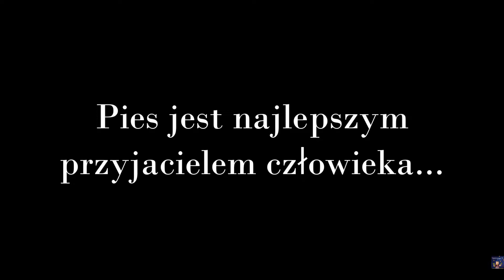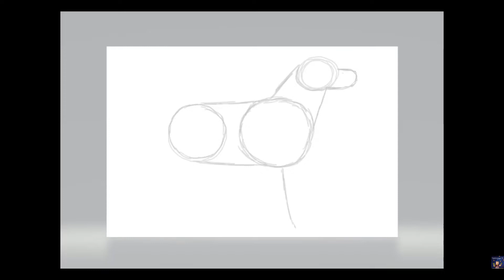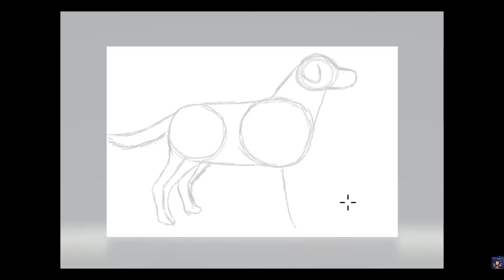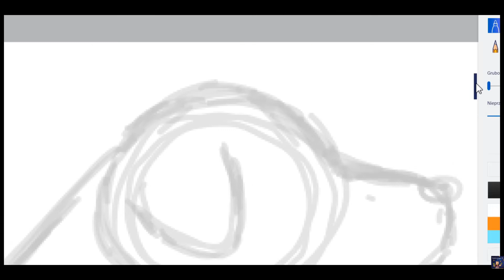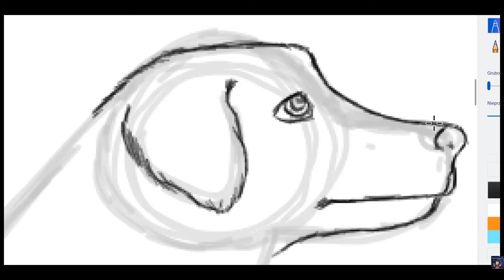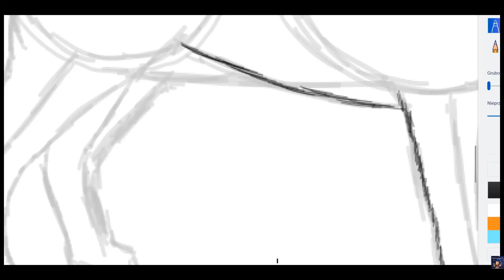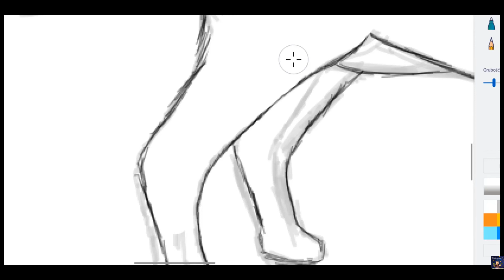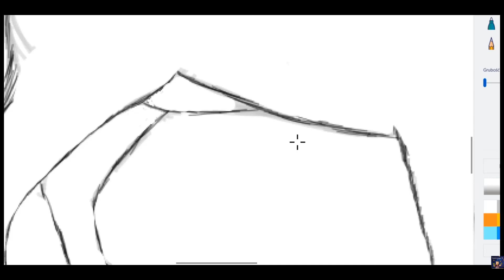Narysujmy razem pieska - krok po kroku ♥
Kochani!
Jeśli uda Wam się narysować swojego czworonożnego przyjaciela i zechcecie się nim pochwalić, to wyślijcie nam swoje prace na maila :)
Znajdziecie go w zakładce INFORMACJE :)
POWODZENIA! ♥